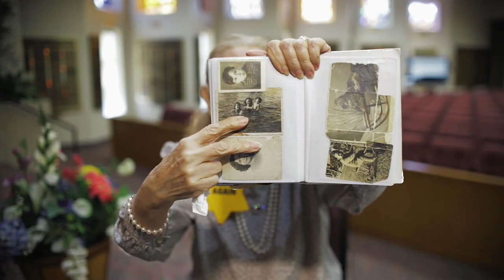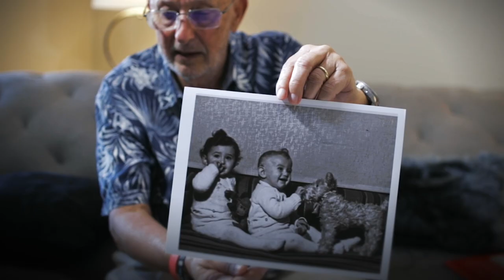Holocaust Living Learning Experience - Trailer